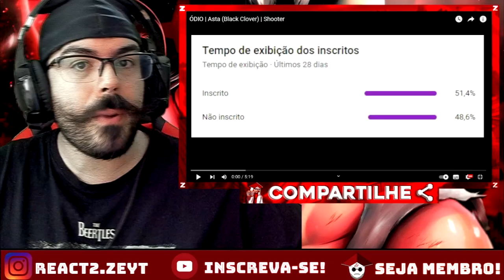REACT - ÓDIO | Asta (Black Clover) | @Shooter_sz / Nossa Promessa | Yuno (Black Clover)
OPAA MEUS QUERIDOS ZÉS ^^ Hoje vamos com mais um vídeo ONDE QUERO SER O REI MAGO, (LEMBRANDO QUE AQUI TEM VÍDEO TODO DIA ^^)

CANAL DO - @Shooter_sz
CANAL DO - @Shinysz